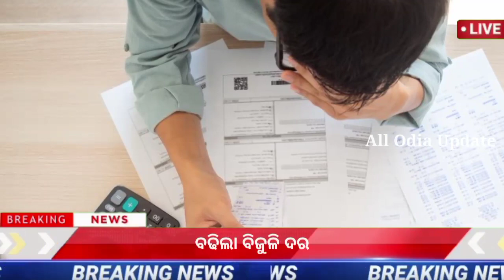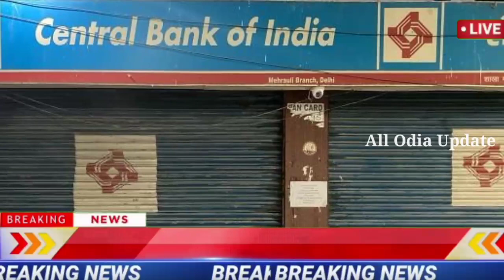today's morning news odisha/4 march 2023/heavy to heavy rain/odisha news today/odisha samachar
today's morning news odisha/25 february 2023/heavy to heavy rain/odisha news today/odisha samachar